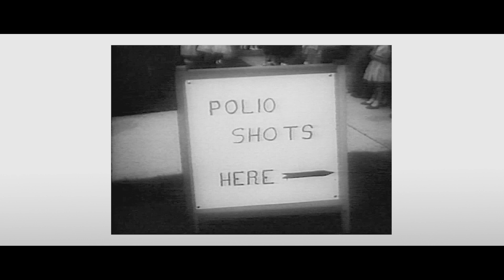Wondering Why You Should Get The COVID-19 Vaccine?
These families have lost loved ones to vaccine-preventable diseases like COVID-19 and don’t want any other families to go through what they went through. Get vaccinated against COVID-19.

Families Against COVID-19 is an initiative by the Kimberly Coffey Foundation and the Emily Stillman Foundation to help educate communities across the United States on the importance of vaccination against COVID-19. Learn how to protect yourself and your family